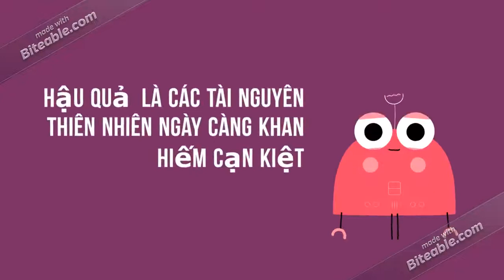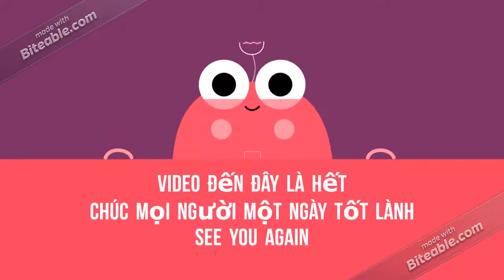Clay Social Ad (copy)